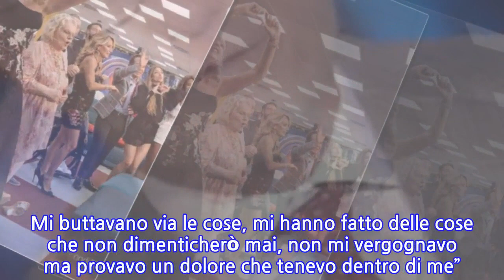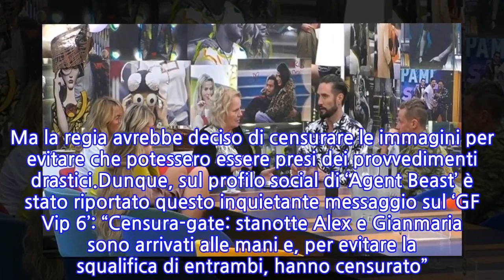“Hanno censurato per evitare squalifiche”. Alex Belli e Gianmaria Antinolfi, il GF...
“Hanno censurato per evitare squalifiche”. Alex Belli e Gianmaria Antinolfi, il GF Vip...
Clamoroso quanto sarebbe avvenuto al ‘GF Vip 6’. E altrettanto incredibile sarebbe stata la scelta della redazione del programma, che avrebbe tenuto nascosto questo momento. All’interno della Casa più spiata d’Italia, due vipponi sarebbero arrivati alle mani al culmine di un furibondo litigio. Il tutto sarebbe avvenuto tra l’altro prima della diretta del primo novembre, ma non se n’è parlato con Alfonso Signorini. Ma l’indiscrezione è davvero insistente e chissà se inevitabilmente non usciranno fuori altri dettagli.Nello scorso appuntamento Francesca Cipriani è scoppiata a piangere perché è stata costretta a fare i conti con il bullismo, quando era un’adolescente: “o volevo morire, per me la cosa più bella era non esserci più. Era un continuo, ogni giorno venivo bullizzata e mi prendevano in giro. Mi buttavano via le cose, mi hanno fatto delle cose che non dimenticherò mai, non mi vergognavo ma provavo un dolore che tenevo dentro di me”. Dietro quel sorriso dunque un passato davvero complicato. Ma veniamo a quest’ultimo fatto.Tra due concorrenti del reality show di Canale 5 la tensione si sarebbe alzata ai massimi livelli e dalle parole si sarebbe passati alle vie di fatto, con aggressioni fisiche. Almeno è questo ciò che è stato riferito sul profilo Twitter di ”Agent Beast’, qualche ora prima della diretta di Signorini. E sono anche usciti fuori i nomi dei presunti protagonisti di questa assurda situazione. Ma la regia avrebbe deciso di censurare le immagini per evitare che potessero essere presi dei provvedimenti drastici.Dunque, sul profilo social di ‘Agent Beast’ è stato riportato questo inquietante messaggio sul ‘GF Vip 6’: “Censura-gate: stanotte Alex e Gianmaria sono arrivati alle mani e, per evitare la squalifica di entrambi, hanno censurato”. Dunque, Gianmaria Antinolfi e Alex Belli si sarebbero resi artefici di questo clamoroso gesto, ma la regia avrebbe preferito gettare acqua sul fuoco per escludere l’ipotesi squalifica. E, come detto poco fa, Signorini non ha nemmeno parlato di questo episodio. Il mistero resta dunque fitto.Dopo la scorsa puntata in diretta del ‘GF Vip 6’ oleil Sorge è apparsa più fragile rispetto alla diretta. E si è sfogata in giardino con Gianmaria in lacrime per non essere stata compresa. Quindi il racconto di un episodio che l’ha toccata da vicino: “Il tema dell’acido… La madre di uno dei miei migliori amici è stata aggredita con l’acido e l’ho vissuta in famiglia una cosa del genere, ma ti pare?”.
INFORMATION
• Source: caffeinamagazine